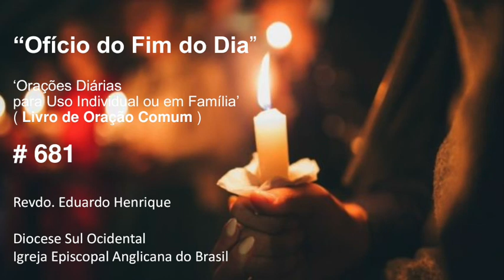Ofício 'No Fim do Dia' #681 - 24.mar.22 (Revdo. Eduardo Henrique)